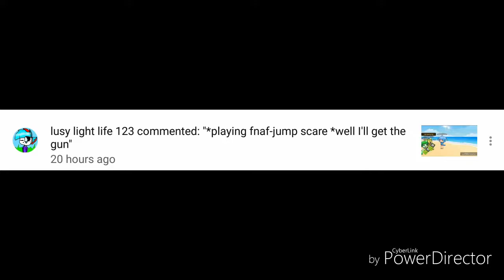Lusy light life have a gun